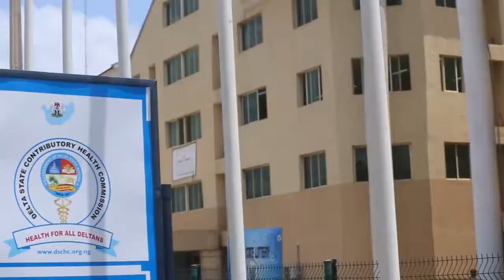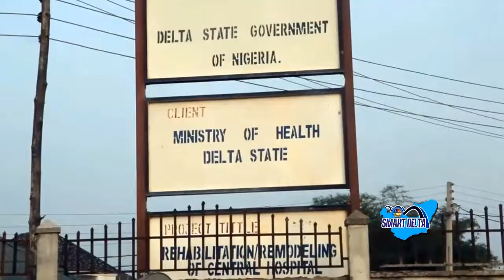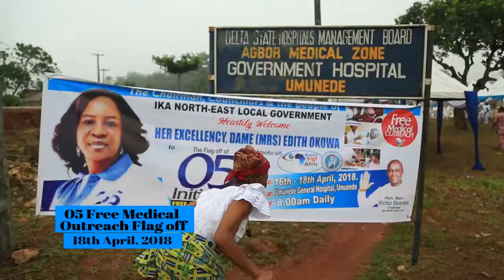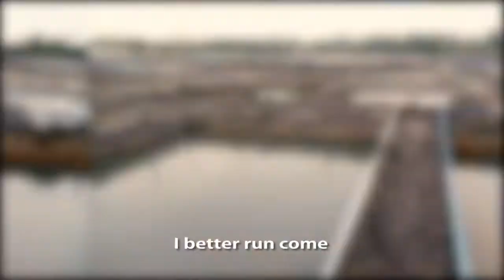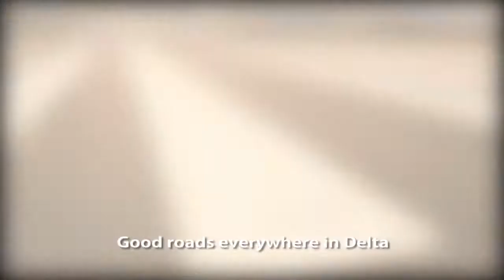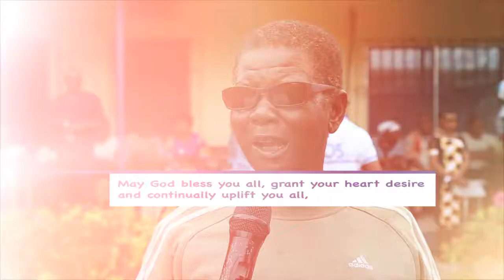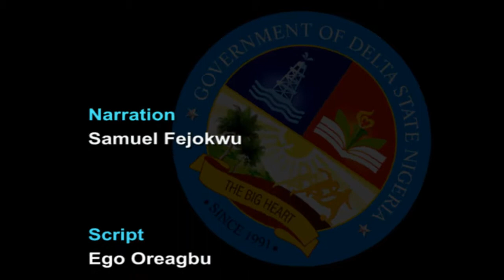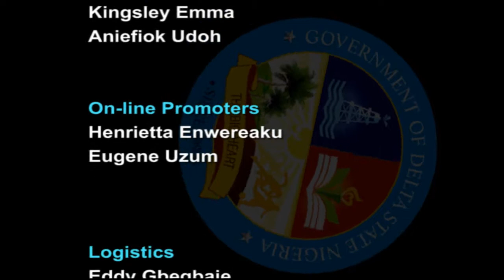SMART DELTA 05 INITIATIVE EPISODE 30 Part 3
The 0'5 grassroots free medical outreach of Her Excellency in Collaboration with restore sight Africa